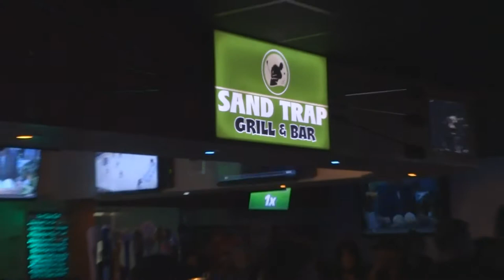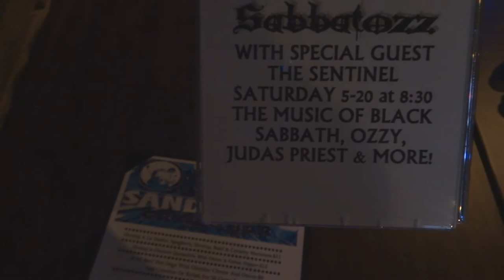Judas Priest cover band Sentinel at Sand Trap rock club,2017